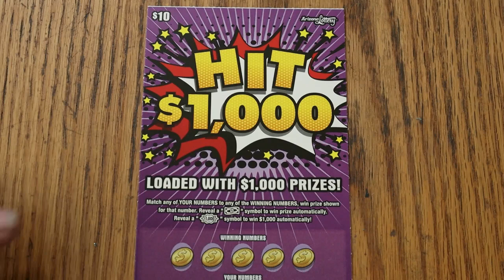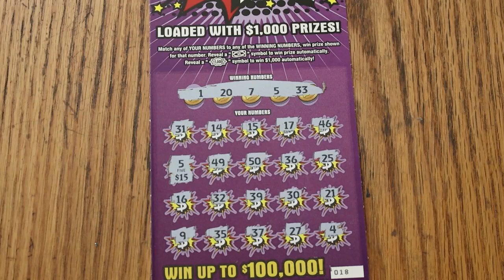ARIZONA LOTTERY💥DAY 14💥HIT $1,000💥😎